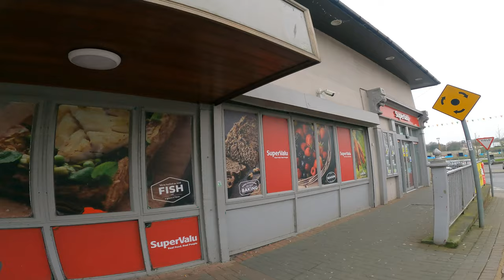Habits that changed how I slept.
I arrived in New Ross and had a pint and found a grow house and Stealth Camping spot.